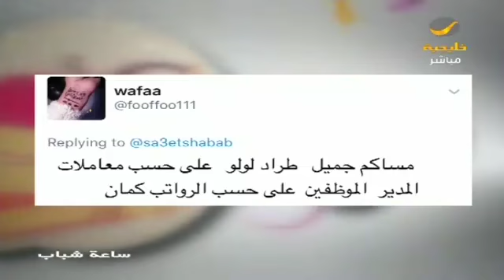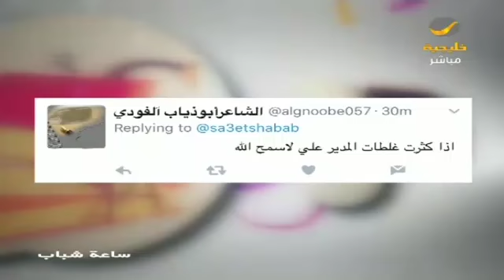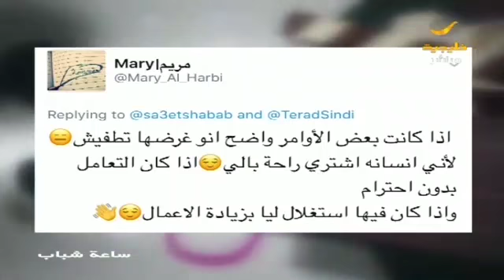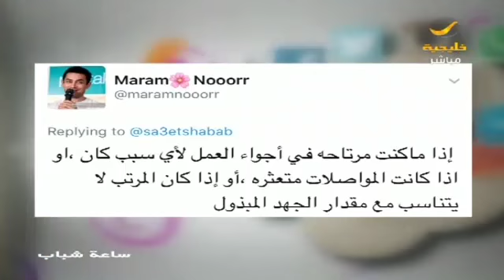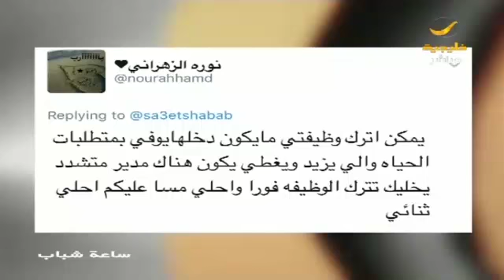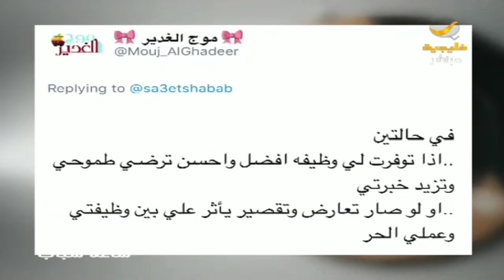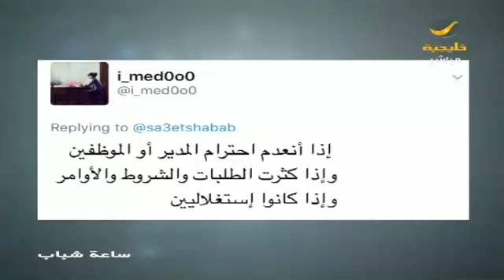ايش السبب اللي ممكن يخليك تقدم استقالتك من وظيفتك فورًا.. ولماذا ؟